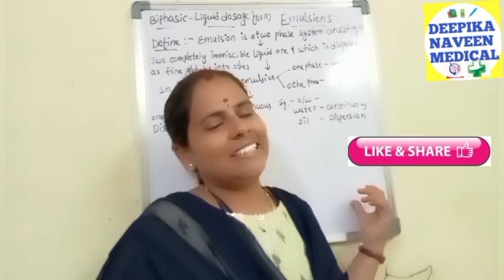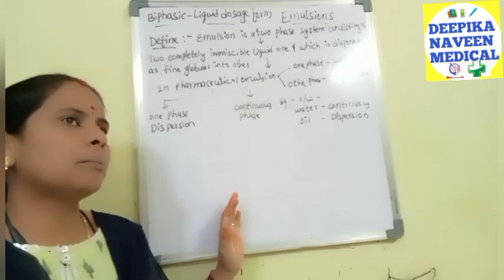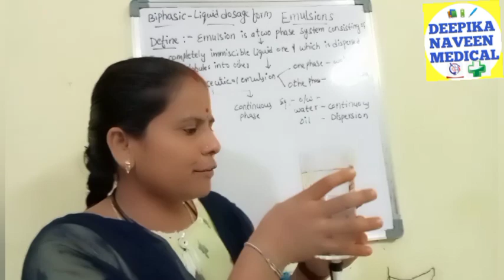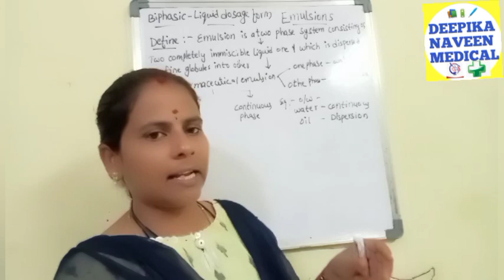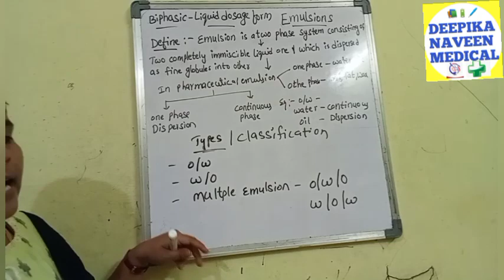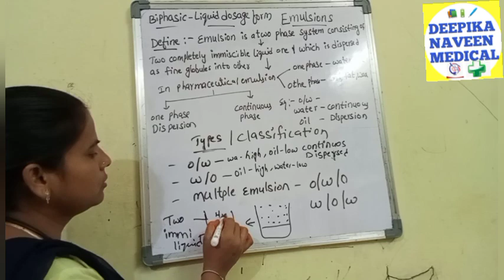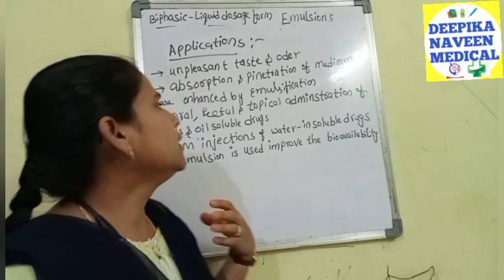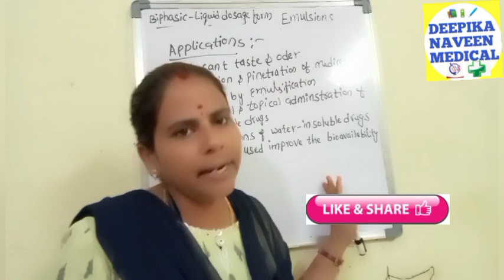❤️ Pharmaceutical Emulsions ❤️ Deffination, Types and Application of emulsions.Emulsions #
Pharmaceutical Emulsions
Emulsions Deffination
Emulsions Types/Classification
Application of Emulsions.

Emulsions a Pharmaceutical  preparation heterogeneous system consisting of two
immiscible liquid usually water and oil, one of which is dispersed as small
globules (droplet) in the other phase.

Thus the emulsion consist of
- Dispersed phase (internal phase)
- Dispersion media (external phase) or continuous media.

Types of Emulsions:-

Oil in water emulsion (O/W): The oil droplets are dispersed throughout the
aqueous phase.

 Water in oil emulsion (W/O): The water is dispersed throughout the oil phase.

Multiple Emulsions (W/O/W.) & (O/W/O).

Applications:-

Prescription Class 👇👇👇 Full video

Biphasic -Liquid dosage form Suspensions